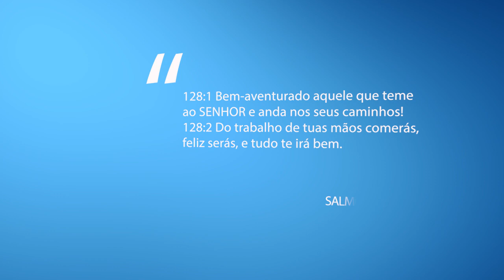Trabalho - Como escolher sua profissão?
Neste episódio de o O Pastor Responde, o Pr Arival fala sobre a importância e o significado do trabalho na vida do jovem.